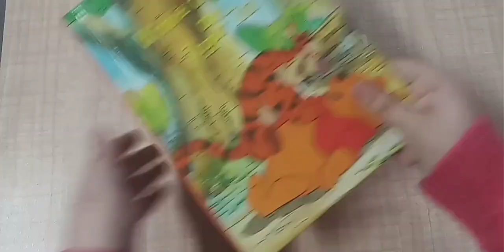Unicorn bookmark🦄 || Back to school